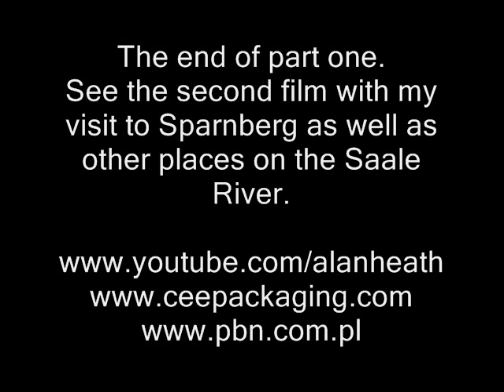Sparnberg on the Saale part one of two.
Sparnberg is only a little village but I really liked it when I visited in November 2008.  The Saale river is known in Germany as a tourist spot for hikers and I would certainly like to return with a bicycle in warmer weather.